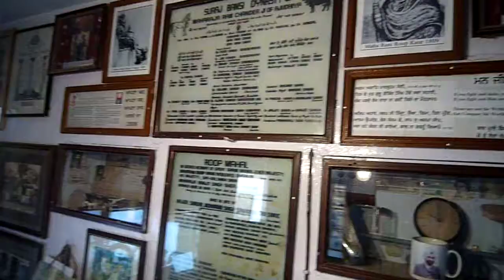Singh Sarkaria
Major Singh Sarkaria explain that he is the right owner of the Kohinoor diamond.